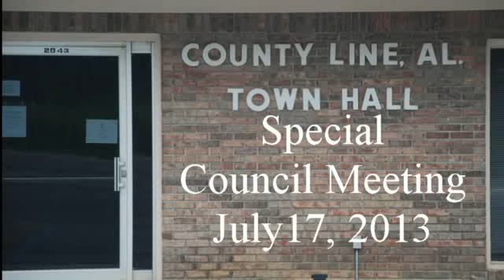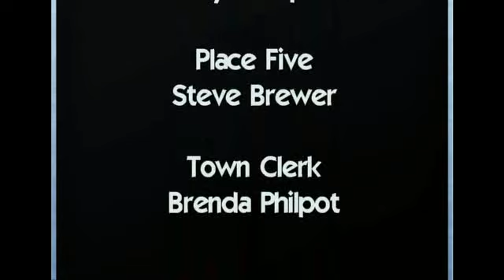CountyLineCouncil-SP 7-17-2013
County Line Special Council Meeting July 17, 2013